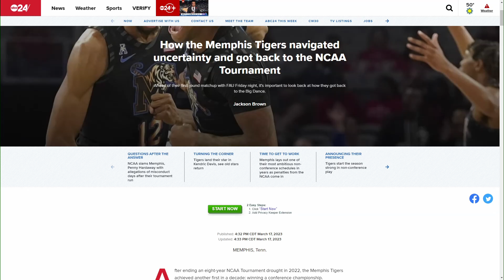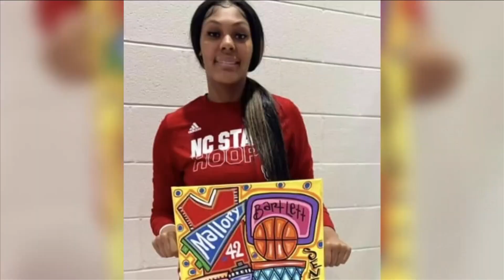How a Memphis artist is showing support for the Tigers during their NCAA run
Creative Di-Zigns owner Melony Walker is known all throughout the city for her artwork.